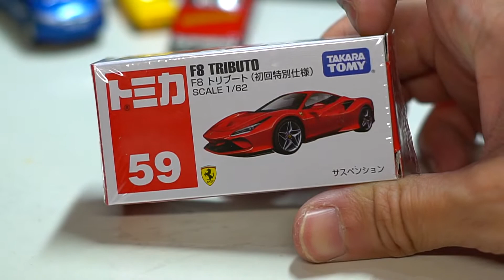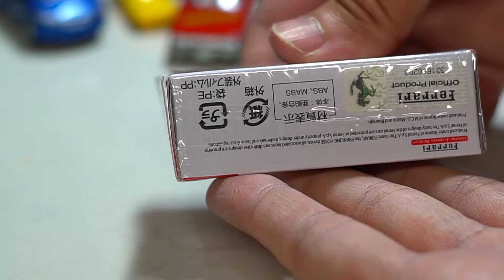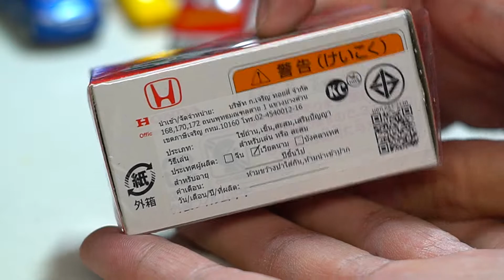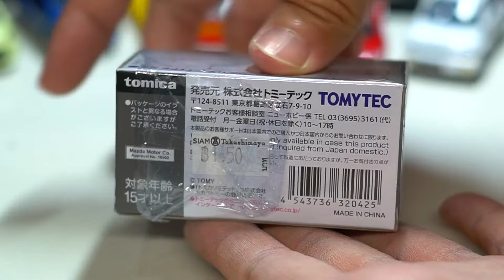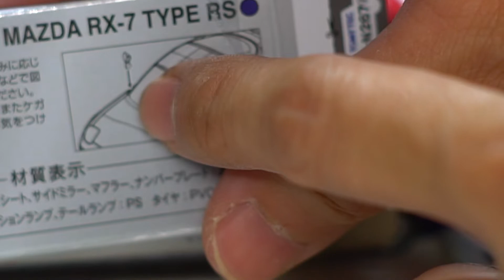Unboxing 4 Tomica (Isuzu 117 Coupe, Honda City Turbo ii, Ferrary F8 Tributo, Mazda RX-7)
- (Rare) Tomica : Isuzu 117 Coupe Made in japan
- Tomica Premium Red Box : Honda City Turbo ii 1983
- Tomica : No.59 Ferrary F8 Tributo (Special Edition)
- Tomica Limited Vintage Neo : Mazda RX-7